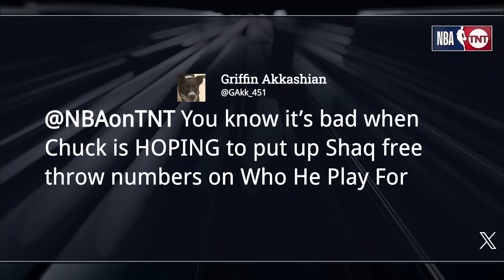Inside the NBA talks Klay Thompson Mavs Debut 🎤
San Antonio Spurs vs Dallas Mavericks - Full Game Highlights | October 24, 2024-25 NBA Season